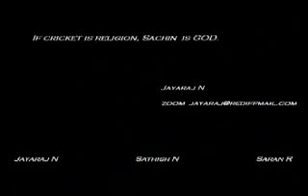Sachin Tendulkar majestic shots in 2003 WC